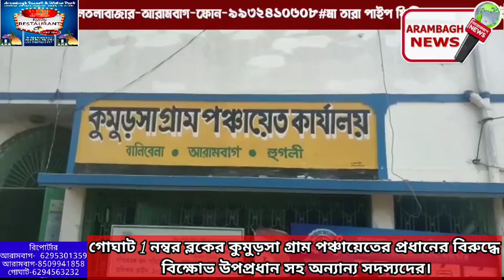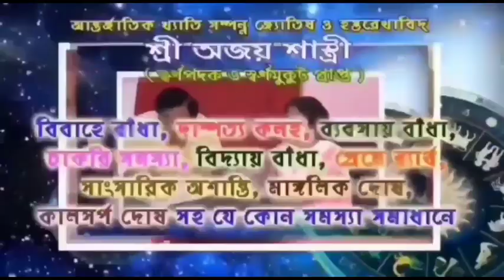কুমুড়সা গ্রাম পঞ্চায়েতের প্রধানের বিরুদ্ধে বিক্ষোভ উপপ্রধান সহ অন্যান্য সদস্যদের।